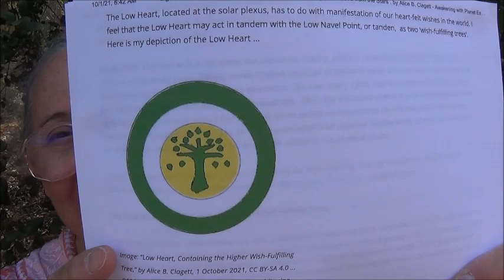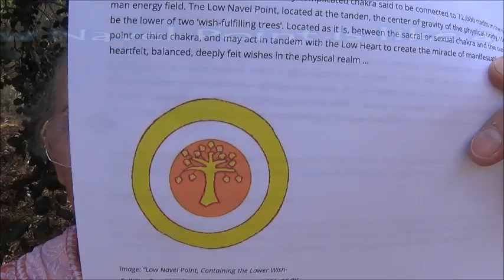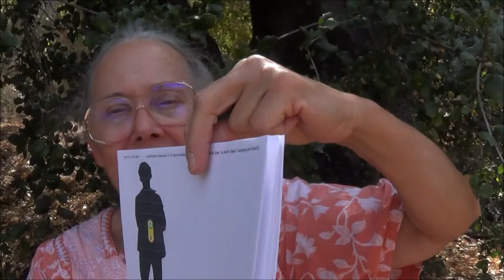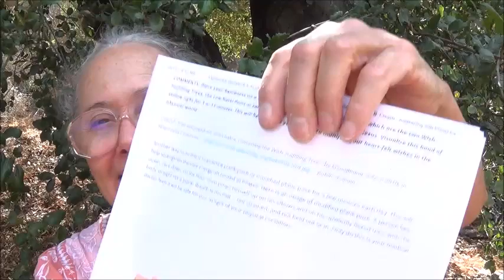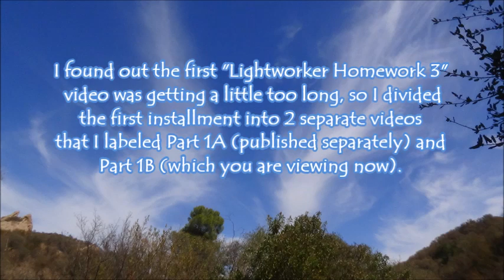Lightworker Homework 3.1B: Channel Messages of Light and Love from the Stars . by Alice B. Clagett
FULL TITLE: "PART 1B" of "Lightworker Homework 3: To Channel Messages of Light and Love from the Stars" . by Alice B. Clagett
Blog written and published on 17 April 2021; updated in October 2021; filmed on 4 October 2021 and film published on 7 October 2021